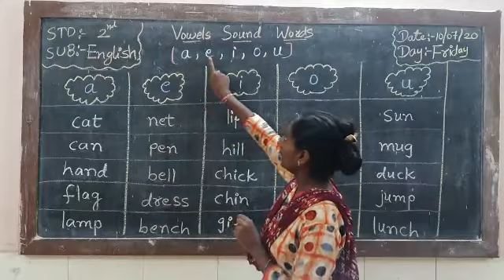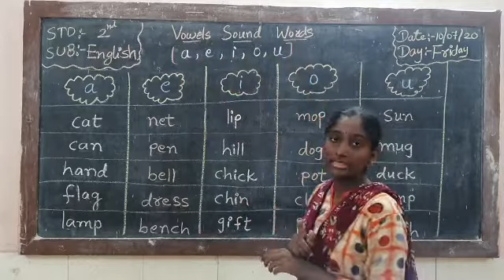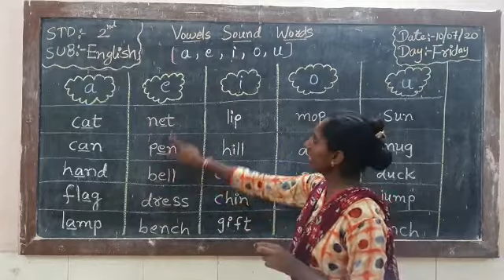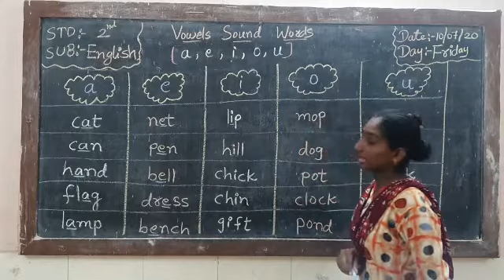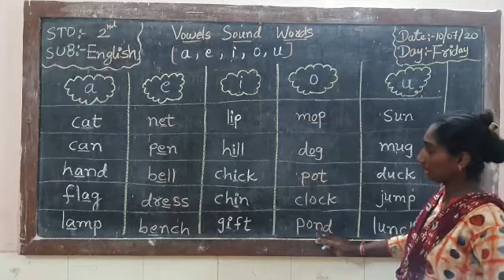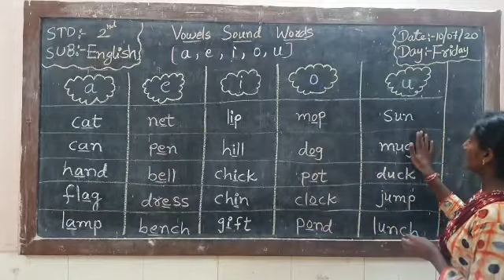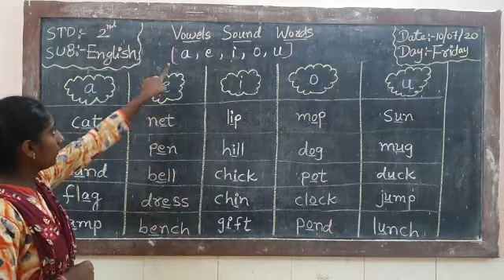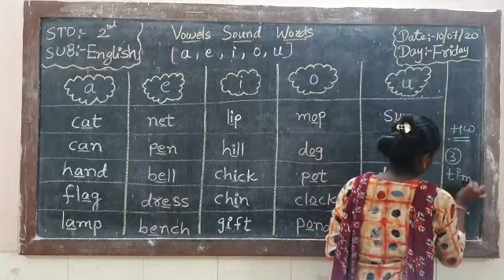Std 2 English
Vowels sound words